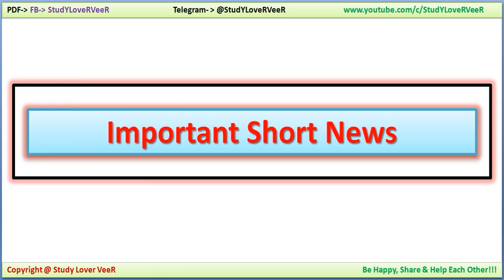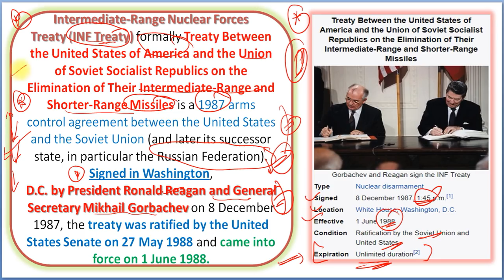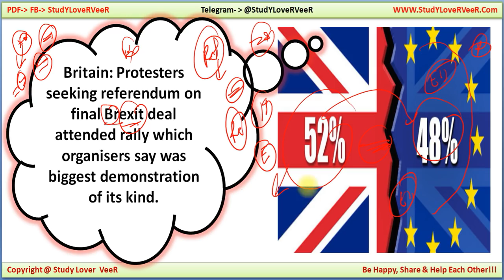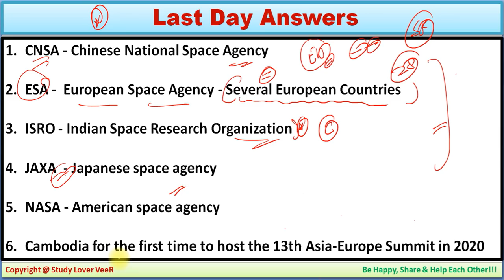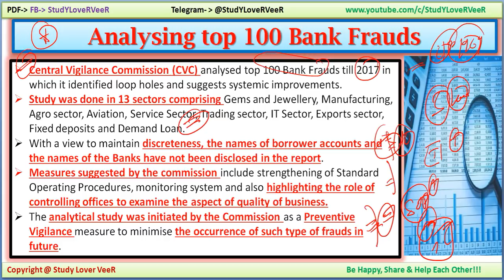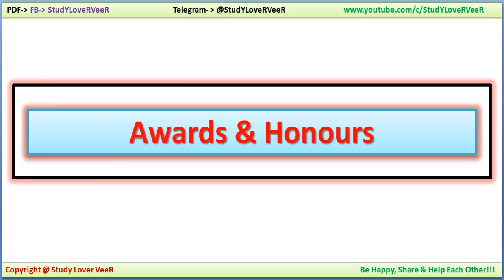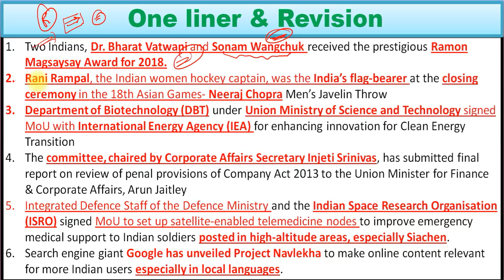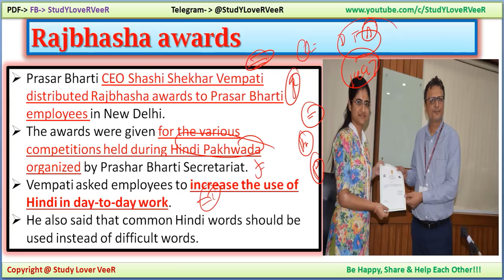22 October 2018 Current Affairs | Daily Current Affairs, PIB, Nano Magazine Detail Study in Hindi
Study Lover Veer Official App

Thank YoU. VeeR

22 October 2018 Current Affairs | Daily Current Affairs, PIB, Nano Magazine Detail Study in Hindi